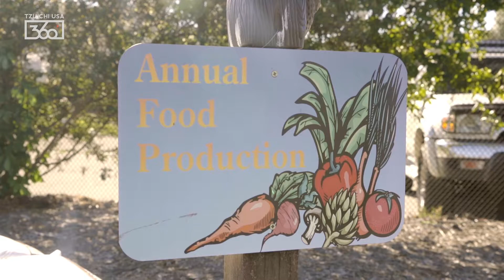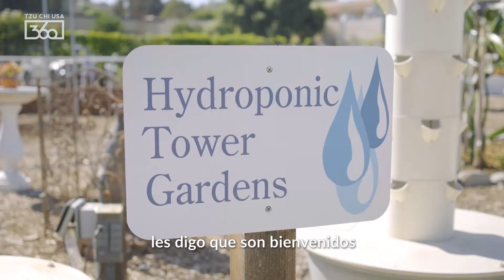Un Jardín de Alegría Para los Adultos Mayores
En Tzu Chi, todos tienen la oportunidad de servir y de aprender. El Campo Educativo de Tzu Chi en Walnut, también es un área donde los adultos mayores están invitados a visitar y socializar con más personas mientras aprenden sobre todas las maravillas que el jardín ofrece.

“La gente se sorprende de que Tzu Chi tenga un jardín tan bonito. Las personas pueden aprender mientras visitan, les digo que son bienvenidos, si desean volver. Siempre podemos aprender unos de otros”. Nos comparte Cecilia Chen, voluntaria de Tzu Chi

Apoya nuestras misiones de medicina y educación con tu donación